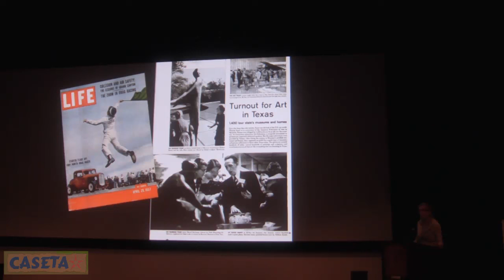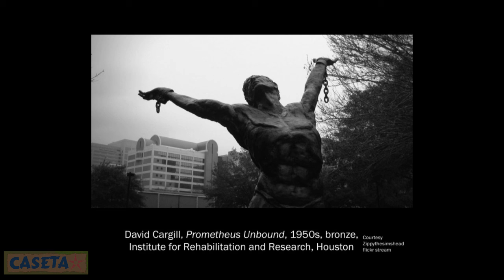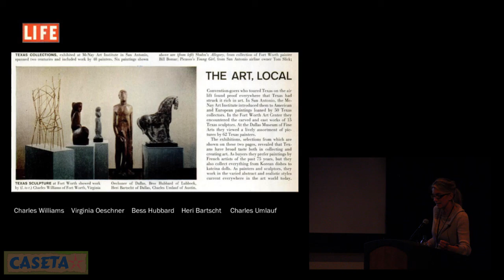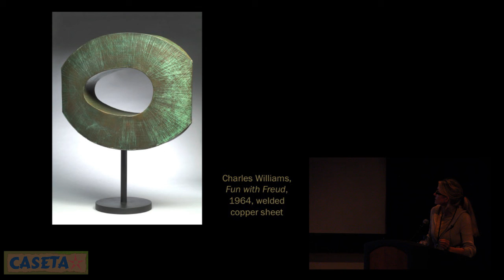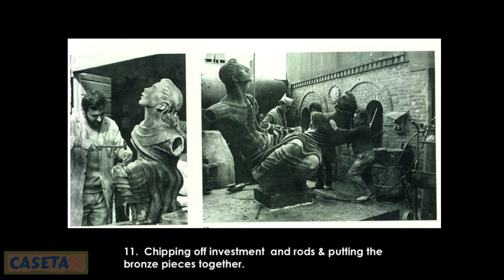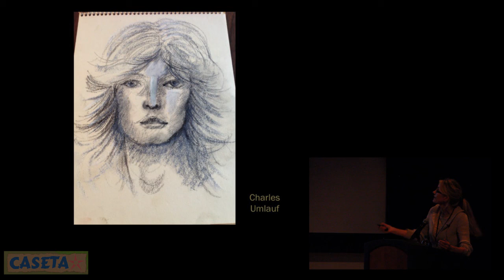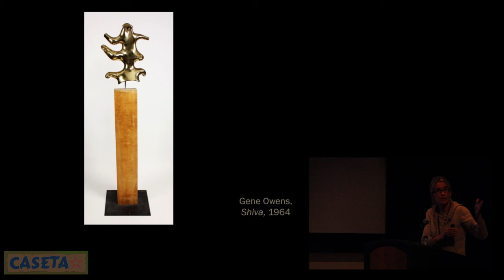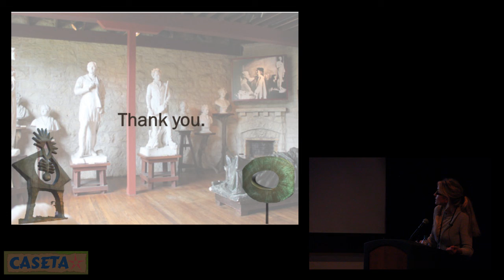2015 CASETA Symposium: Katie Edwards and Michael R. Grauer Part 2, Beyond the Frame: Early Texas..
2015 CASETA Symposium: Katie Edwards and Michael R. Grauer Part 2, Beyond the Frame: Early Texas Sculpture before 1975.

Presented at the 13th Annual Texas Art Fair and Symposium on Early Texas Art at the Student Center Ballroom, University of Houston.